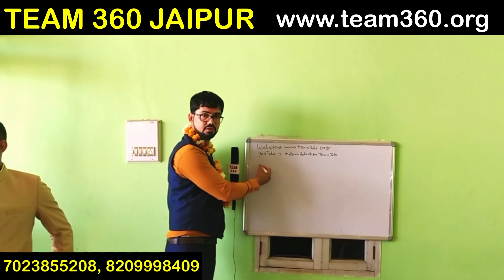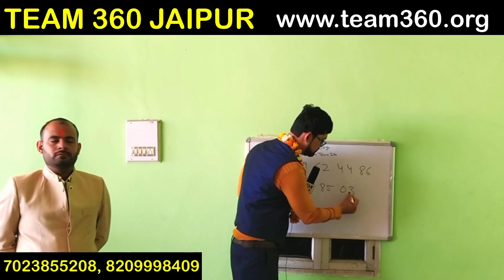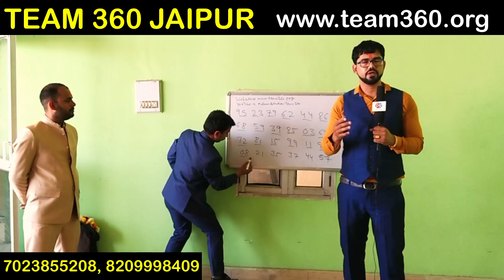Memory kese badhaye | memory badhane ka tarika | memory improvement course | jaldi yaad kaise kare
Dynamic memory | team 360 degree | public seminars | public speaker | vineet sharma training

Namskar, aaj ke iss video me aapko pata chalega ki kese team 360 ke sath milkar dynamic memory workshop k dwara memory sharp kar sakte he taki koi bhi studu material aap badi effectively shandaar tarike se learn kar paaye. Thank you so much.

Covered Topics :-
1. What is memory
2. How to improve memory
3. How students get benefits by memory improvement workshop
4. What is dynamic memory workshop
5. Where is team 360 head office

memory kese badhaye
memory sharp kaise kre
memory tez karne ka tarika
memory badhane ka tarika
memory badhane ka mantra
memory badhane ke upay
memory techniques book
memory badhane ke liye kya karen
jaldi yaad kaise kare
jaldi yaad karne ka tarika
periodic table kaise yad karen
how to learn historical dates
important dates yaad karne ka tarika
vineet sharma

360 Degree Change Transformation Pvt. Ltd. Call for Any Inquiry